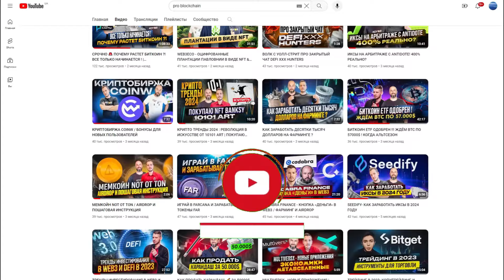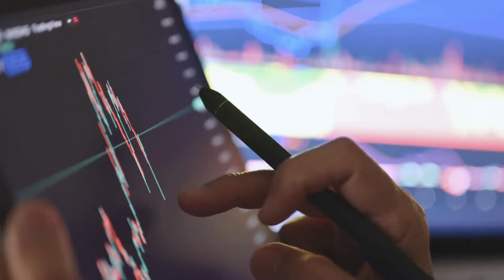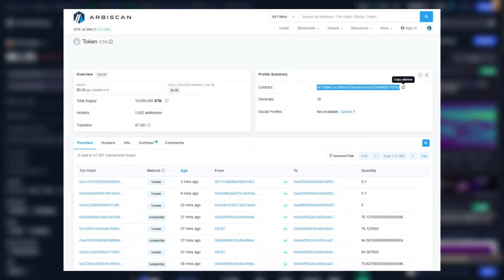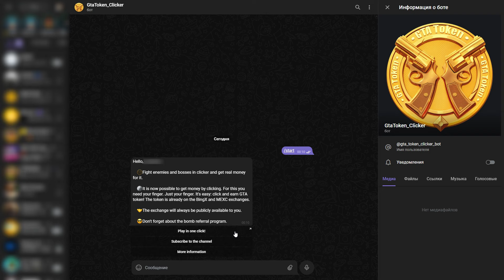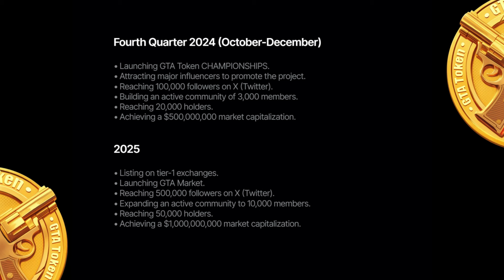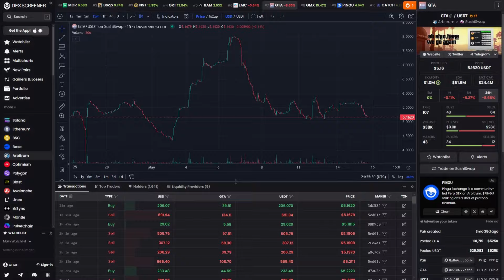GTA TOKEN ВЫПУСТИЛ СОБСТВЕННЫЙ КЛИКЕР. ИГРАЙ И ЗАРАБАТЫВАЙ ПРИ ПОМОЩИ ПАЛЬЦЕВ!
👉ПО РЕКЛАМЕ
👉БИРЖИ КОТОРЫЕ МЫ ИСПОЛЬЗУЕМ И БОНУСЫ